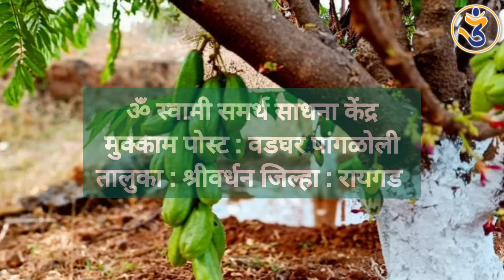"चिमूटभर" या शब्दांत सामावलेला अर्थ..जाणून घेऊया पू. जोशी काकांकडून..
Episode link
आशा आणि विश्वास हे शब्द कसे परस्परावलंबी आहेत..

आमच्या केंद्राला देणगी द्यायची असल्यास खालील Bank Details दिल्या आहेत.
Bank details:
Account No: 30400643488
IFSC CODE: SBIN0001049
Branch: Shrivardhan
UPI ID: omswamikendra@sbi
Account Name : Om Swami Samarth Sadhana Kendra